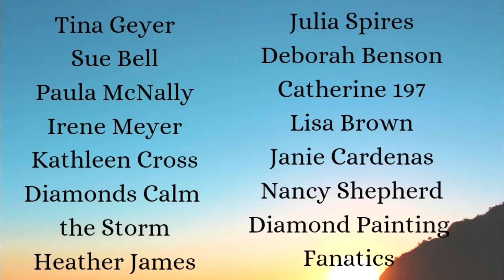Down on the Farm Kitties, Ducks and Flowers OH MY!!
10offmindy

Mindy10OFF